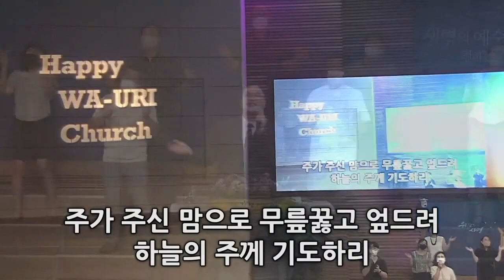2022년 07월 31일 4부 경배와 찬양